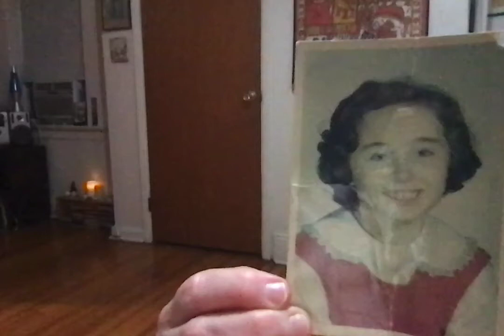It’s Mt Turn!